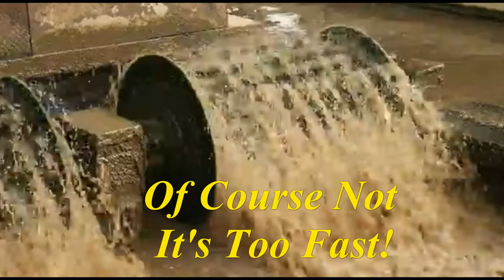Water Memory Structures Revealed! 👀 Within Water Waste Treatment